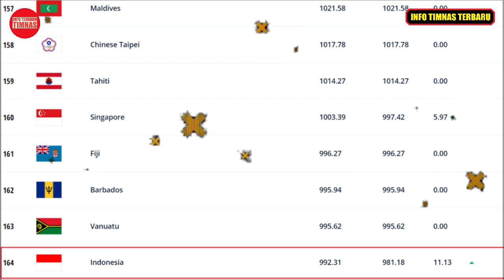🔴INDONESIA VS TIMOR LESTE: Sempat Tertinggal 1-0, Indonesia Berhasil Mencetak 3 Goal Balasan AFF2018